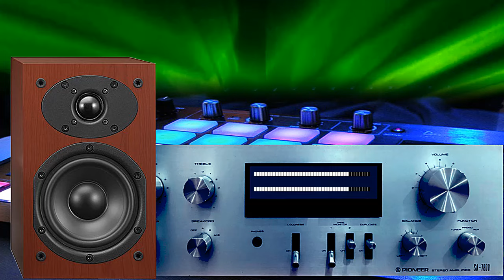Disco Dance Music 70 80s, megamix disco instrumental music vol 262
- Music genre: Instrumental music, italo disco music
- The music is composed and performed by kv music collection